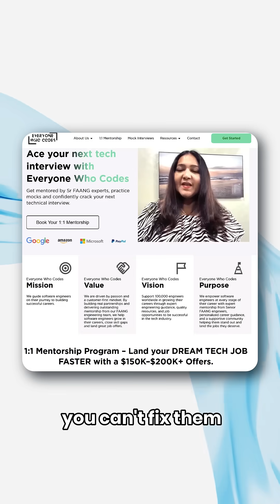1:1 Mentorship program - Land FAANG/Top tech SDE Software Engineer job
Level up your SDE career with Sr. FAANG Mentors from Everyone Who Codes with paid 1:1 Mentorship

Everyone Who Codes Community, the fast track to landing your dream tech job.

we help software engineers land top tech offers — from FAANG companies to other leading companies and startups.
If you are preparing for FAANG or top tech interviews but don’t know where to start or why your prep isn’t giving the right results — this video is for you.
You will learn how our 1:1 Mentorship Program has helped engineers land $150K–$200K+ offers, even in this competitive 2025 job market.

Everyone who codes is a vibrant, tech community that supports software engineers by providing access to mentorship program, mock interviews and expert guidance from industry leaders. At Everyone who codes, we are on a mission to guide software engineers on their journey, helping them to land their dream jobs.

In today’s tech world, AI is reshaping roles, layoffs are happening every week, and hiring processes are going beyond just Leetcode.
The bar for landing top tech roles is now higher than ever.

Software engineers can’t afford to miss a single interview opportunity.

No more failed interviews. Just real results.
With the right mentorship, strategy, and support, you can still win with us.
Success starts with intentional preparation with Everyone who codes

With us, you won’t be doing it alone.